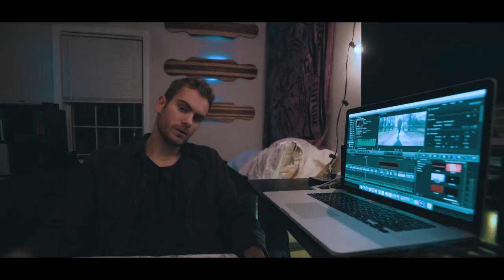Zhiyun CRANE Gimbal - SKATEBOARDING TEST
In this video I unbox my new Zhiyun Crane Gimbal! I'm looking forward to some super smooth footage ;)